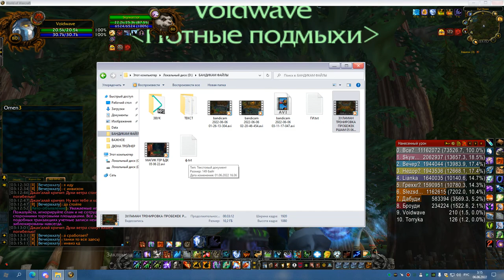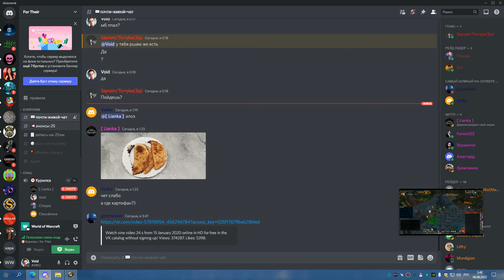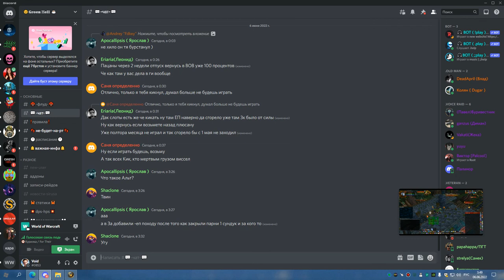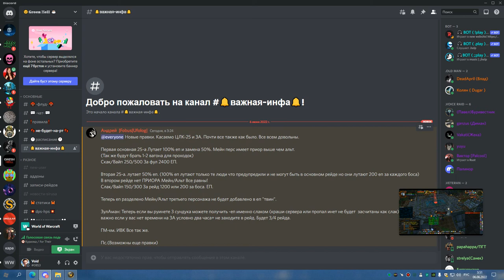3я часть ЗУЛАМАН на 3 сундука ДОЛГИЙ РШАМ 05 06 22